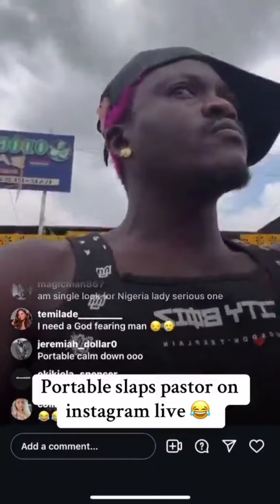True Story of How A Nigerian Celebrity Slapped a PASTOR - Nekenwa Tv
Portable, a popular Nigerian celebrity has been on the news ever since he slapped a pastor who was preaching close to his bar.